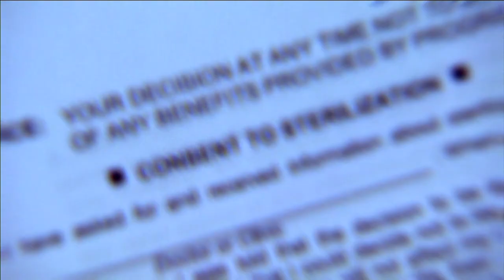Witnesses tell senate human rights committee about forced sterilization at hearing | APTN News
The Senate’s human rights committee continued its hearings Tuesday on the “forced and Coerced Sterilization of Persons in Canada.”

“There are no words to describe the violation and powerlessness of having your cultural identity as a woman essentially sterilized.”

These are the words of an Indigenous woman known as Witness A who was sterilized against her will.

Other witnesses shared similar horrific stories of forced sterilization.